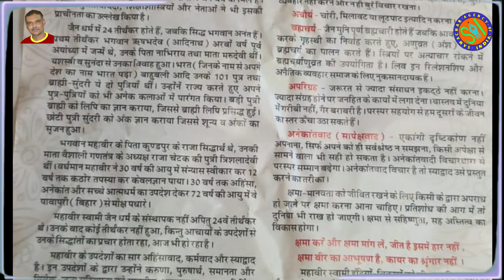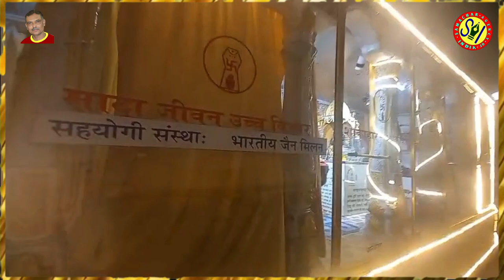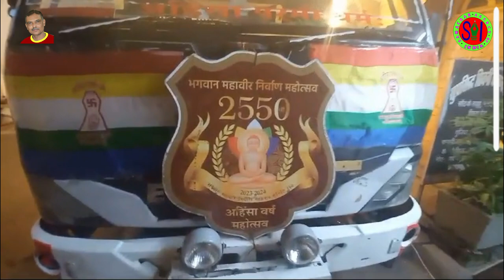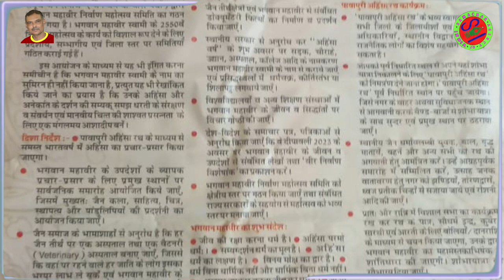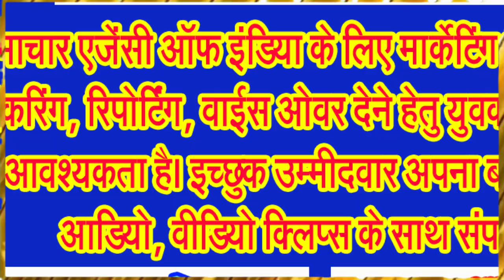भगवान महावीर के 2550वें मोक्ष कल्याणक के अवसर पर आए विशेष रथ ने दिया अहिंसा का संदेश